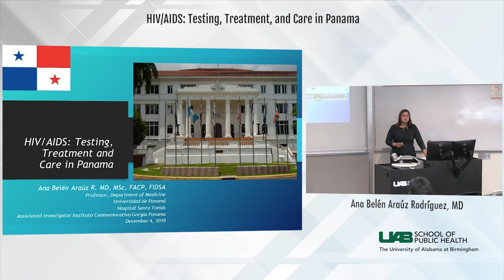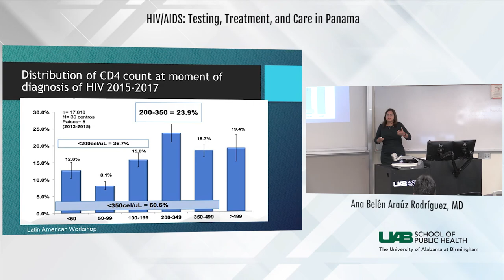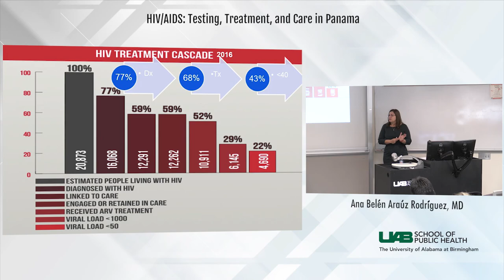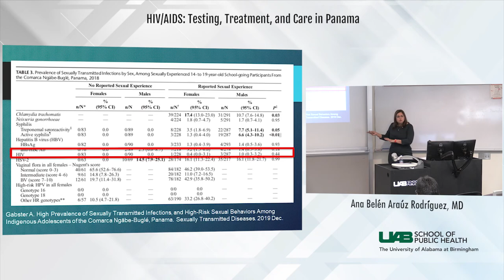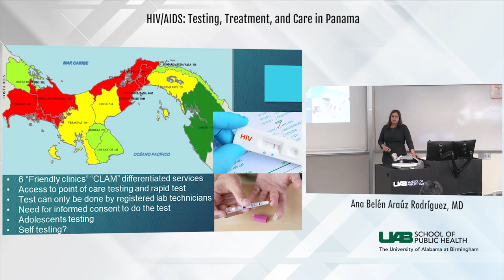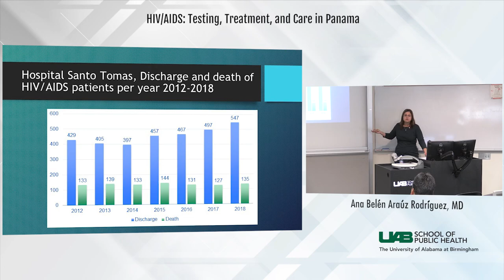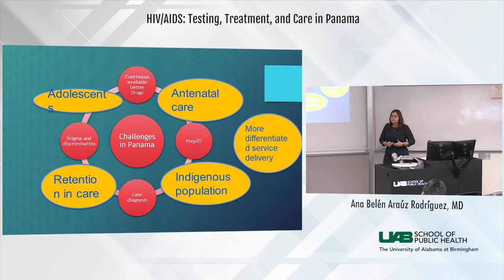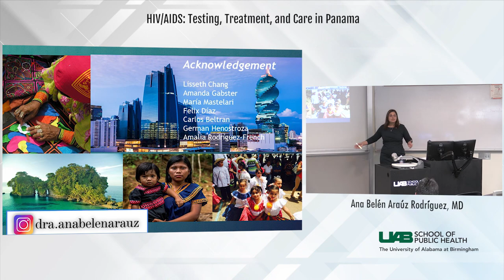OPHP Seminar | HIV/AIDS: Testing, Treatment, and Care in Panama | UAB School of Public Health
Ana Belen Arauz Rodriguez, MD presents HIV/AIDS: Testing, Treatment, and Care in Panama.